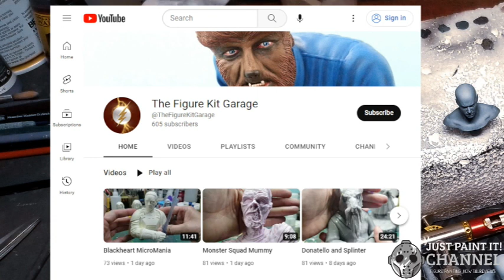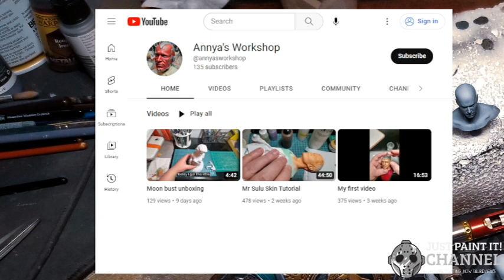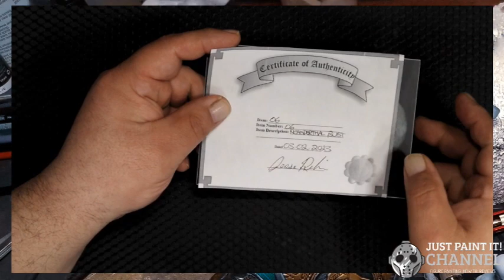News - Review & Giveaway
Some new kits arrived this week. Spotlight on a couple of YouTubers and a new giveaway with a twist.
Links to Today's Episode
Red Dragon Model Werks - Way of the Dragon